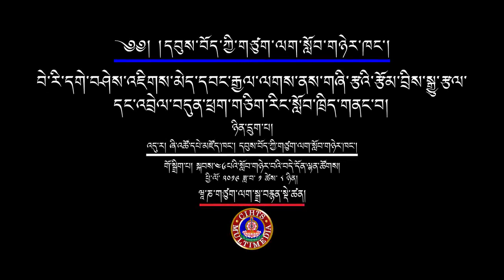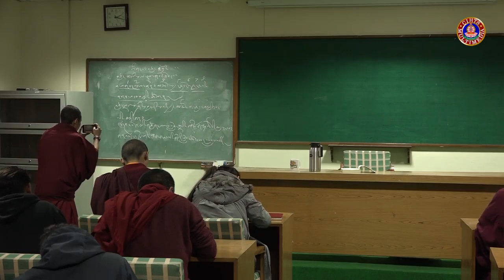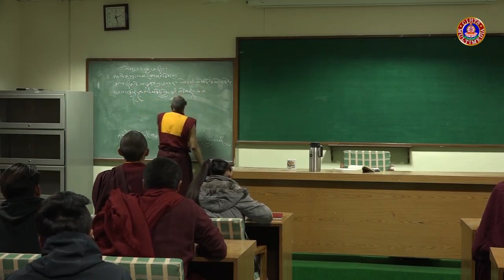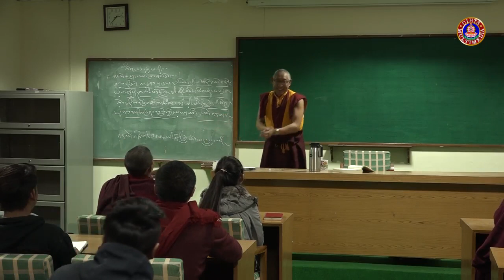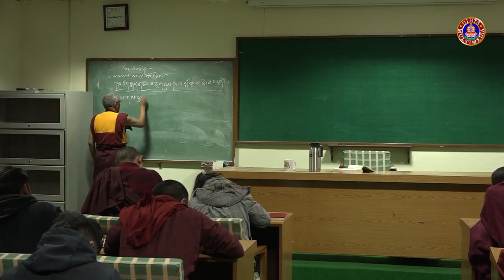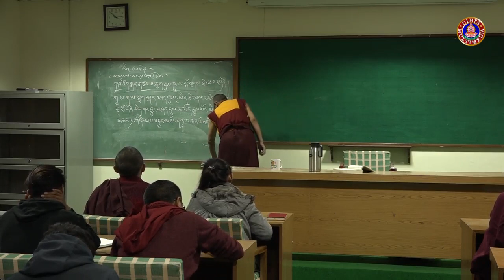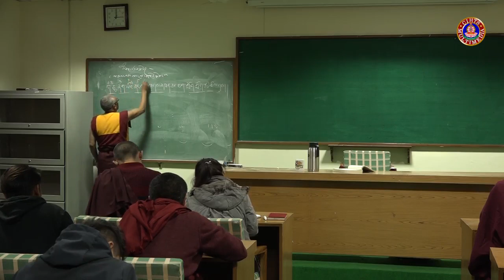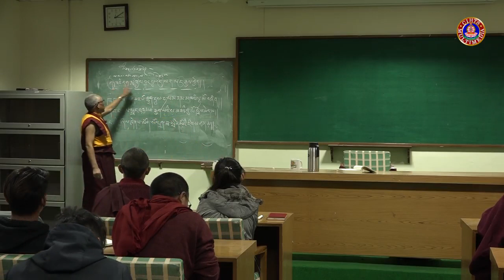གཞི་རྩའི་སྒྱུ་རྩལ་རྩོམ་རིགས་སྐོར་སློབ་ཁྲིད།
གསུང་བཤད་པ། རྩོམ་པ་པོ་སློབ་དཔོན་བེ་རི་འཇིགས་མེད་དབང་རྒྱལ།
སློབ་ཕྲུག་བདེ་དོན་ལྷན་ཚོགས་ནས་བདུན་ཕྲག་གཅིག་གི་རིང་གཞི་རྩའི་སྒྱུ་རྩལ་རྩོམ་རིགས་སྐོར་ཕྱི་ལོ་༢༠༡༩ཟླ་བ་༡ཚེས་༡ནས་༨བར་སློབ་ཁྲིད་གོ་སྒྲིག་ཞུས།
དབུས་བོད་ཀྱི་ཆེས་མཐོའི་གཙུག་ལག་སློབ་གཉེར་ཁང་གི་ཞི་འཚོ་དཔེ་མཛོད་ཁང་གི་སྒྲ་བརྙན་དང་གྲངས་འཛིན་སྡེ་ཚན་ནས་འགྲེམ་སྤེལ་ཞུས།